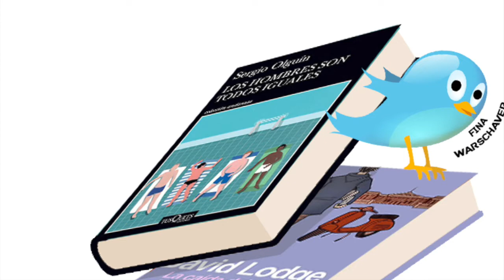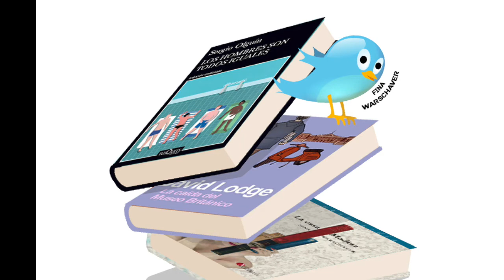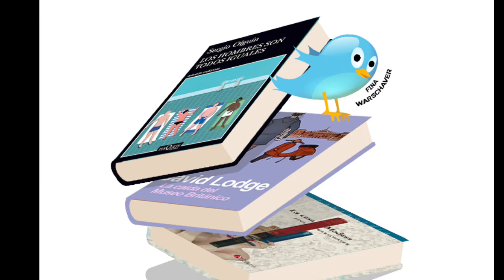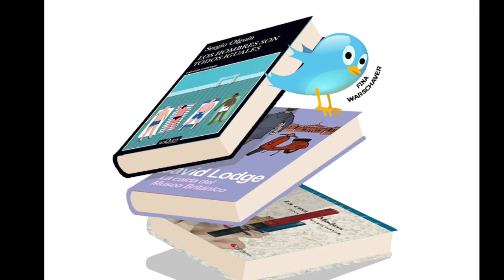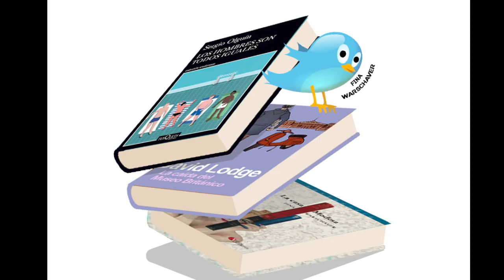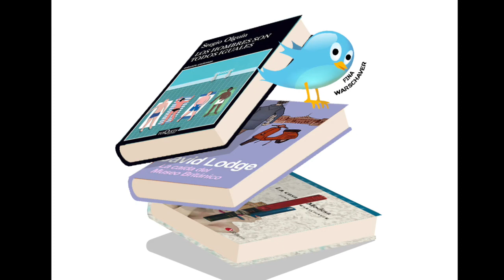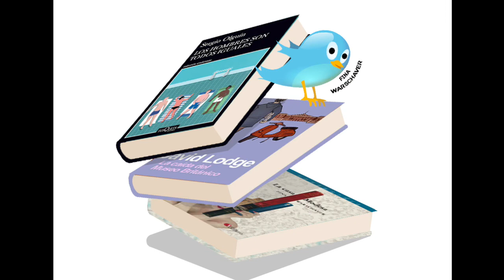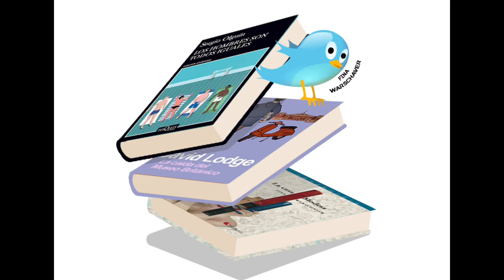FUERA DEL ALGORITMO | Cosas de tipos y la ruleta vaticana | T01E14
Un podcast de literatura, series y cine con Ariane Diaz y Celeste Murillo

En este episodio: Los hombres son todos de iguales de Sergio Olguín y La caída del museo británico de David Lodge. Dos viajes diferentes a las relaciones y los géneros, esta vez con los ojos de los varones.